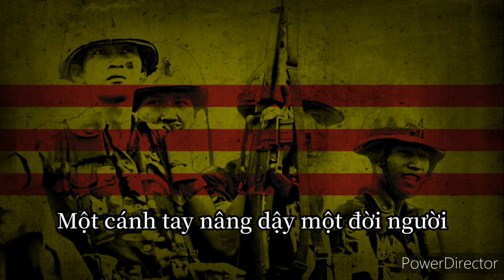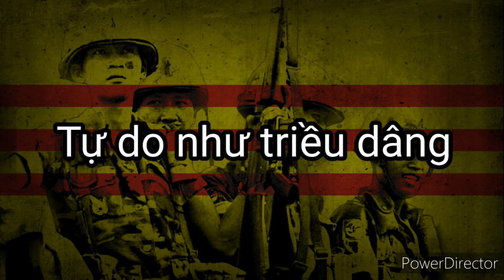Bài Ca Về Nguồn - South Vietnamese song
I unfortunately don't have any information about this song

●▬▬▬▬▬▬▬▬▬❈ஜ♬ Lyrics ♬ஜ❈▬▬▬▬▬▬▬▬●

(Tiếng Việt)

Như những đoàn cá hồi bơi ngược trường giang
Như những đoàn chim di tìm về nơi rét mướt
Đoàn chúng ta đâu sợ gì gian nan
Đoàn chúng ta đâu sợ gì nhọc nhằn
Đêm dẫu là đêm dài không đợi ngày mai
Xa vẫn còn xa xôi dặm đường quê nắng cháy
Một bước chân đi dựng một tương lai
Một cánh tay nâng dậy một đời người

Bạn ơi, quay về,
Nguồn xưa bên bờ Đông
Hành trang mang nặng
Tự do như triều dâng